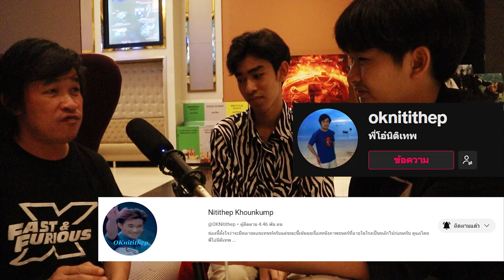HUESERA: The Bone Woman สิงร่างหักกระดูก | รีวิวสั้นๆ